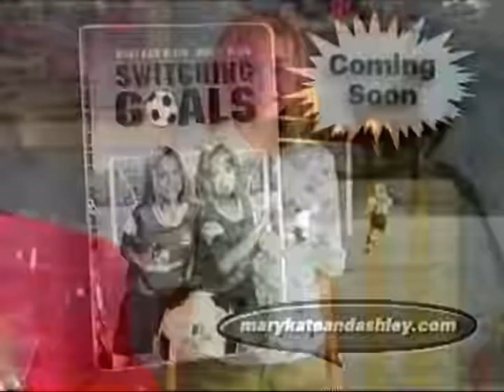Switching Goals Trailer